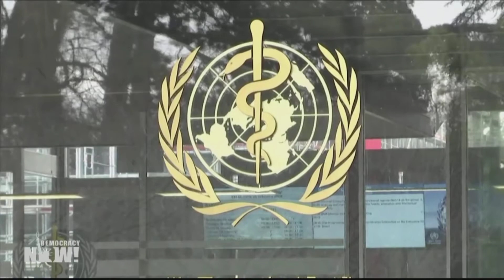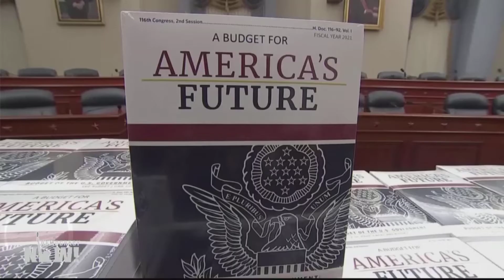Professor Chomsky's strongest critique of Trump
Every one with a conscience should watch. Published on 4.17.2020.
About Democracy Now:
Democracy Now! produces a daily, global, independent news hour hosted by award-winning journalists Amy Goodman and Juan González. Our reporting includes breaking daily news headlines and in-depth interviews with people on the front lines of the world’s most pressing issues. On Democracy Now!, you’ll hear a diversity of voices speaking for themselves, providing a unique and sometimes provocative perspective on global events.

Democracy Now! is broadcast daily across the United States and Canada as well as in countries around the world. Our program is on Pacifica, NPR, community, college and satellite radio stations; on PBS, public, community and satellite TV; and viewed by millions of people online each day. Our headlines are broadcast in Spanish on radio stations across the U.S., Central and South America, and in Europe.

Democracy Now! launched in 1996, airing on nine radio stations. More than two decades later, we have grown to be one of the leading U.S.-based independent daily news broadcasts in the world.

As an independent news program, Democracy Now! is audience-supported, which means that our editorial independence is never compromised by corporate or government interests. Since our founding in 1996, Democracy Now! has held steadfast to our policy of not accepting government funding, corporate sponsorship, underwriting or advertising revenue.